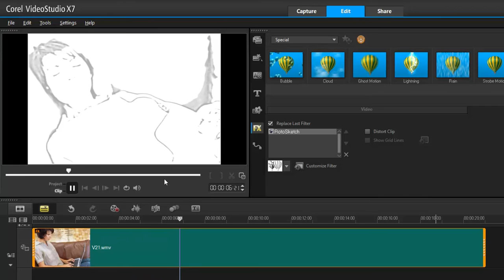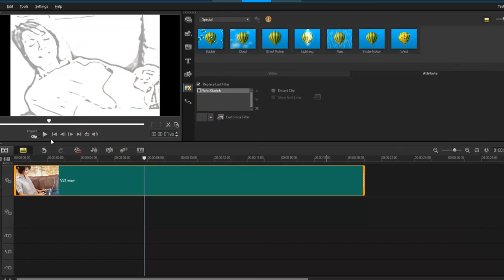การปรับแต่งรายละเอียดของฟิลเตอร์(Filter)